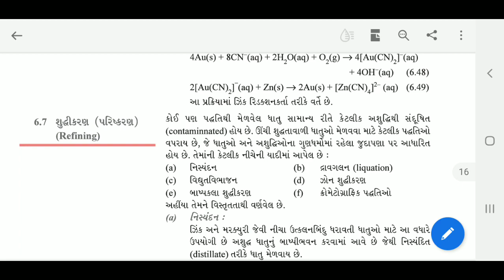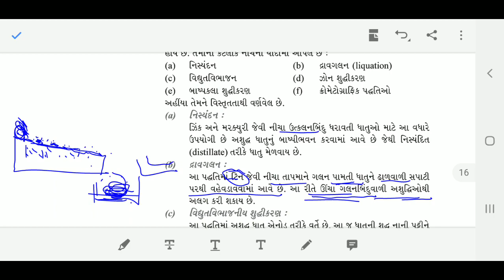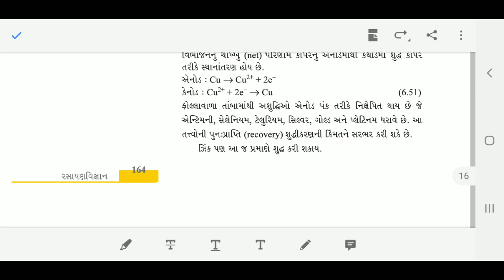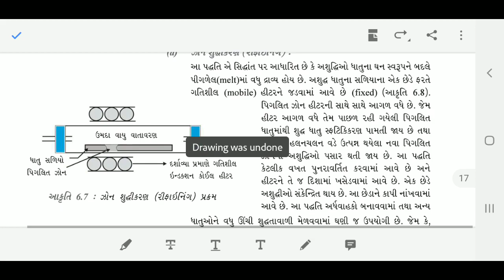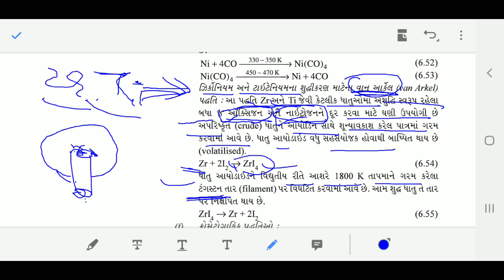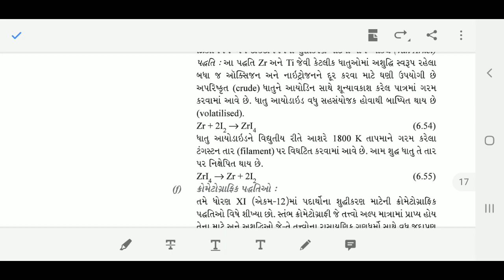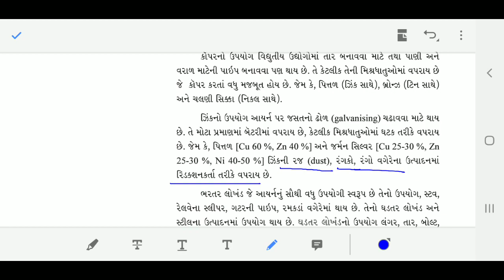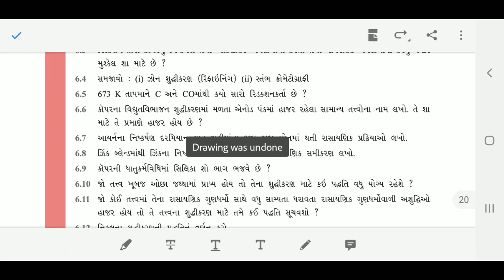Std 12 sci Chemistry Ch 6 PART - 8 Irfansir#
THE MODERN SCHOOL#
તત્વોના અલગનના સામાન્ય સિધ્ધતો અને પ્રક્રમો